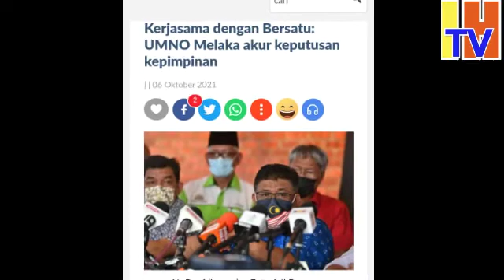UMNO SUDAH BERSEDIA!!!